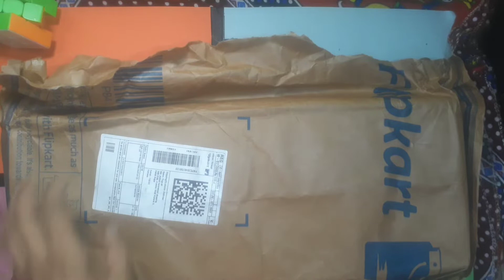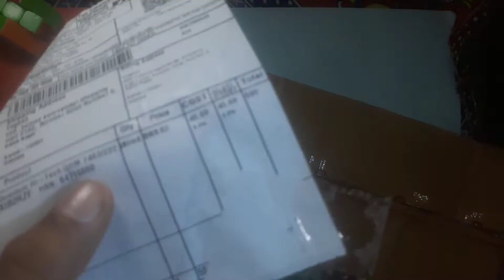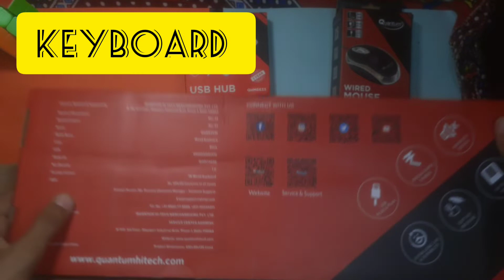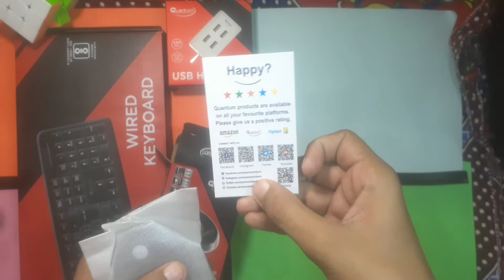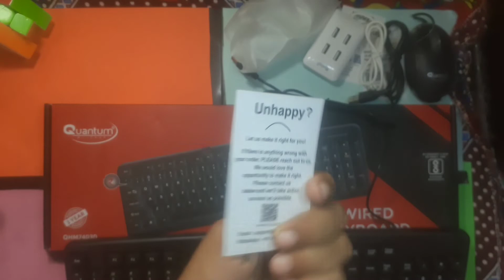Unboxing keyboard ,mouse and usb hub Only 600😱 ) Best keyboard and mouse under 600